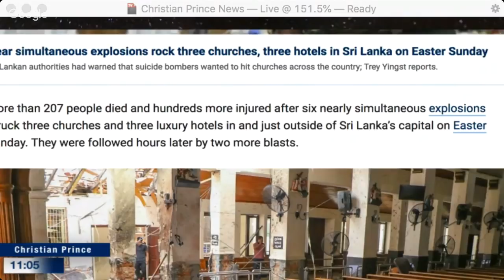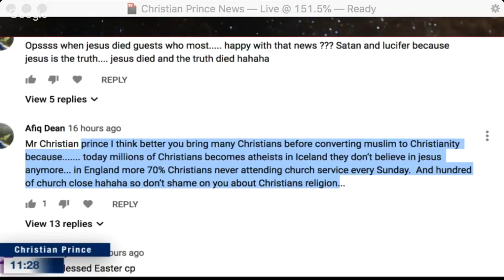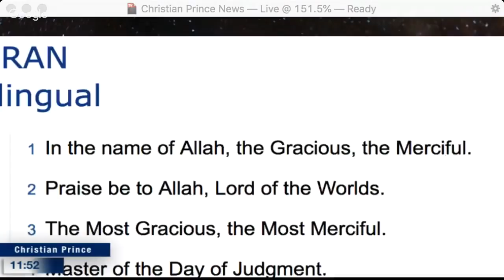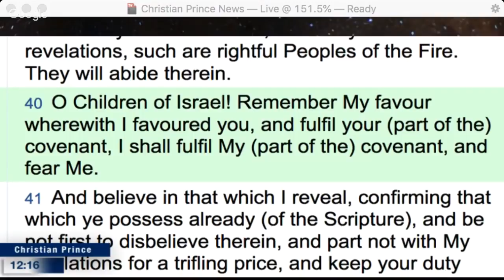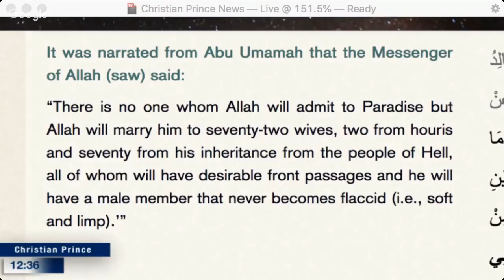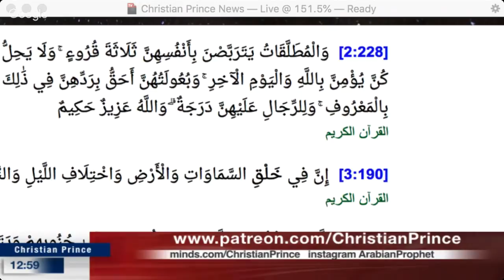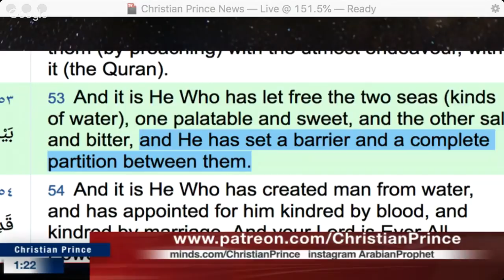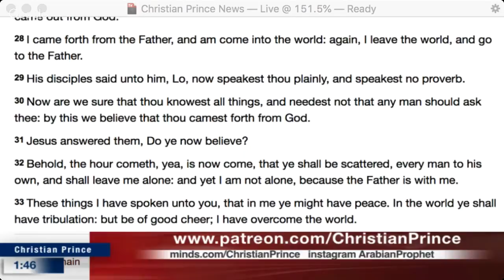They think they can kill Christianity by killing Christians love Sri Lanka